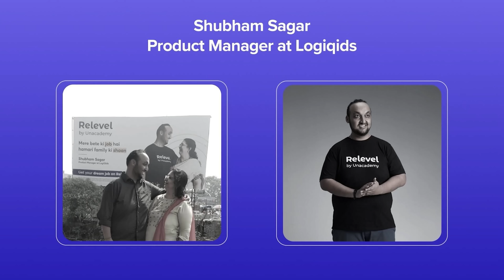ഇജ്ജാതി തീ..💩 Dance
I'm JokuTen,
Dancer Praveen Pradeep ❤️